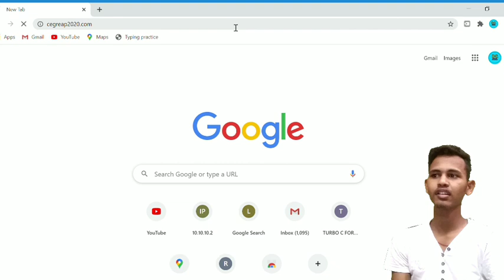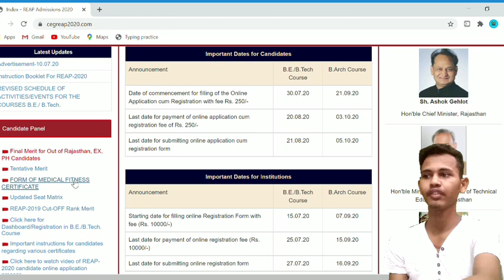Reap 2020 Official Medical Certificate Released |Deepak Chouhan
reap 2020
reap 2020 seat allotment
reap2020 . medical certificate